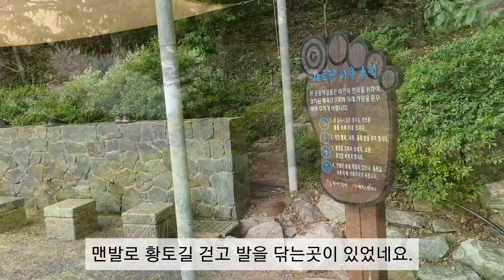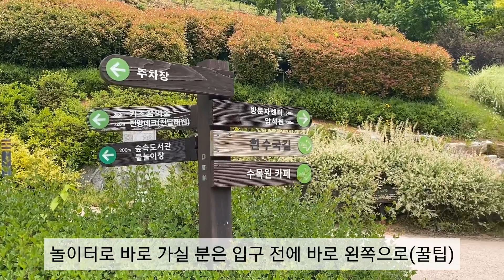온가족이 행복한곳 당진 삼선수목원/무료수목원/물놀이장/트리놀이터/숲속도서관/유아숲체험원/체험수목원/당진가족여행/키즈꿈의숲/나무놀이터/힐링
삼선산수목원 :  충남 당진시 고대면 삼선산수목원길 79

당진에 거주하고 있는데도 이렇게 좋은곳이 있었는줄 몰랐네요. 난대온실을 비롯해서 습지원, 생태연못, 수국원, 유아숲 체험원, 숲하늘길(흔들다리), 전망데크 외 테마별 크고 작은 놀이터도 4곳이나 있어요. 주차장도 넓고 무료라서 하루종일 아이들과 물놀이도 하고 신나게 시간 보내기 좋을꺼 같아요. 우리 아이들이 어렸을때 이런곳을 알았으면 좋았겠다 싶더라구요. 덥고 힘들때 방문자센터 1층에 시니어분들이 운영중인 카페가 있으니 들려 보시면 좋을듯 싶네요. 가격도 저렴하고 커피맛도 좋았습니다. 등산은 힘들고 원래 트래킹이나 수목원 같은곳을 많이 다녔는데 당진에 이런곳이 있다는걸 알게 되어 기쁘네요. 자주 놀려와야 겠어요. 힘들다 싶을때쯤 도착하는 바람의 정원은 진짜 바람이 많이 불어서 너무 시원해요. 건강을 위한 황토 트래킹 길도 있고, 발을 닦을수있는 세족장도 마련되어 있으니 걱정 안하셔도 될꺼 같아요. 하여간 아빠, 엄마 , 아이들 모두가 만족할수있는 당진 삼선수목원 소개를 마치겠습니다. 영상이 조금이나마 도움이 되셨기를 바라구요, 힐링되고 도움되는 영상으로 다시 찾아 뵙겠습니다. 방문 감사드립니다.